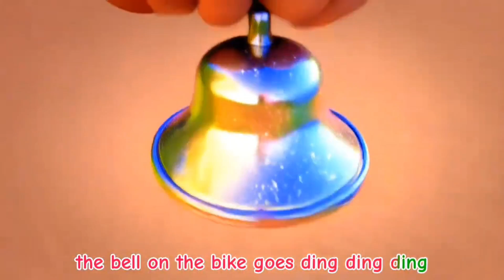Kids Education Learning Video | ABC, Numbers, Phonics, STEM & Good Habits | Early Learning for Kids”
Welcome to our Kids Education Learning Video, designed to make early learning fun, colourful, and interactive!
In this video, children can learn:
⭐ ABC Alphabet
⭐ Numbers & Counting
⭐ Phonics & Vocabulary
⭐ STEM Basics (Science for Kids)
⭐ Good Habits & Manners
⭐ Brain Development Activities
⭐ Educational 2D/3D Animation

This video helps children improve spoken English, memory, creativity, and learning skills through bright visuals and engaging animation.
Perfect for preschool, kindergarten, Montessori, homeschooling, and early childhood education.